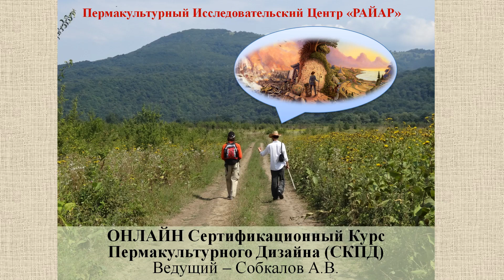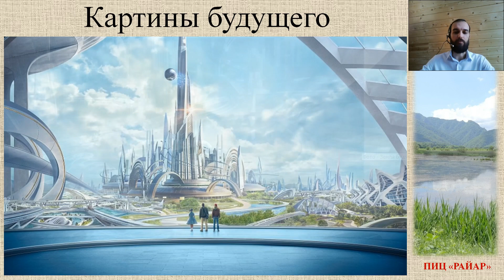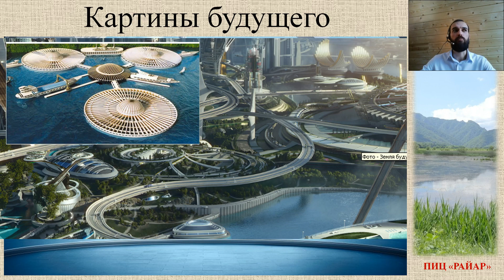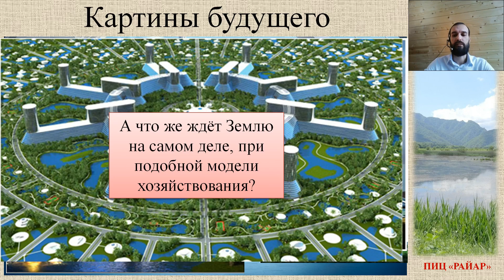1. СЕДМИЦА №1. ГДЕ МЫ СЕЙЧАС? ОБРАЗЫ БУДУЩЕГО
Публикуем материалы Седмицы № 1 - "Где мы сейчас? Кто виновать? и Что делать?" Онлайн Сертификационного Курса Пермакультурного Дизайна (СКПД) от ПИЦ "РАЙАР" (всего в программе курса 33 седмицы/недели занятий).

Эти материалы помогут понять, зачем мы инициировали проект ПИЦ "РАЙАР", а также понять актуальность разрабатываемой нами "Системы Целостного Управления 9 Формами Богатства" (СЦУ 9ФБ).

Публиковать материалы Седмицы № 1 мы будем постепенно.

Крайне важно изучать материалы последовательно. Для облегчения соблюдения последовательности мы пронумеруем все публикуемые видео.